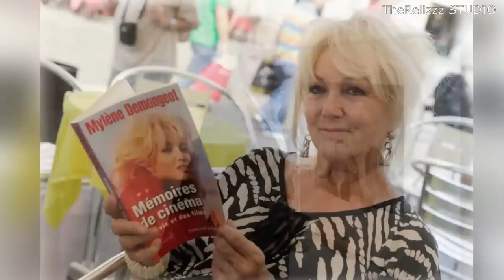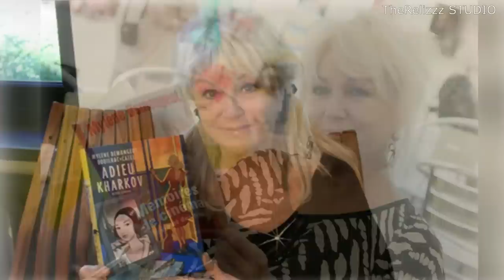МИЛЕН ДЕМОНЖО УЖЕ 86 ЛЕТ, ЕЁ НЕ УЗНАТЬ! Как сегодня ЖИВЁТ красавица Миледи из Трех мушкетёров...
МИЛЕН ДЕМОНЖО УЖЕ 86 ЛЕТ! Как сейчас ВЫГЛЯДИТ и ЖИВЁТ красавица Миледи из «Трех мушкетёров»